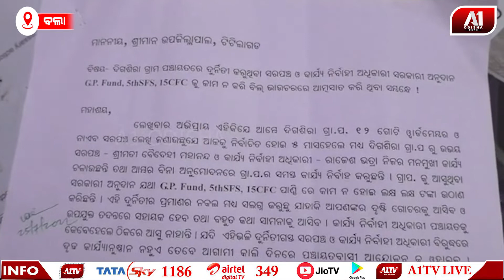ଦୁର୍ନୀତି ଅଭିଯୋଗ | A1 ODISHA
ଟିଟିଲାଗଡ଼ ବ୍ଲକ ଅଧିନସ୍ଥ ଦିଗଶିରା ଗ୍ରାମପଞ୍ଚାୟତ ରେ ବ୍ୟାପକ ଦୁର୍ନୀତି ହେଉଥିବା ଅଭିଯୋଗ ହୋଇଛି l